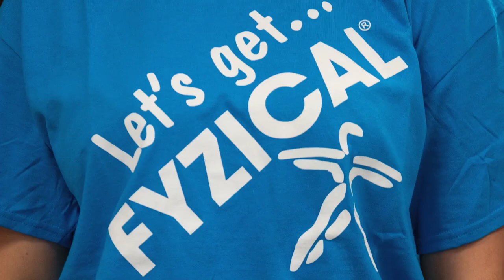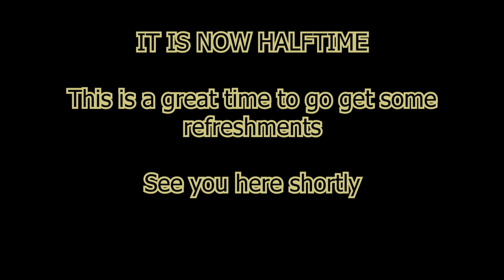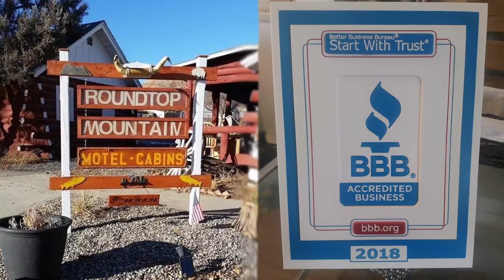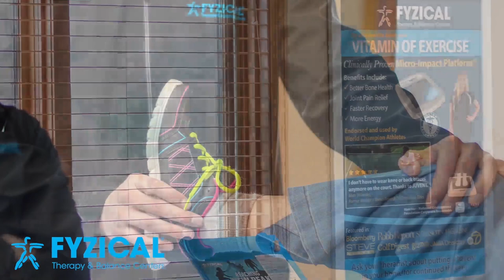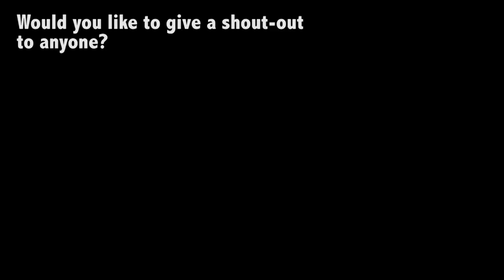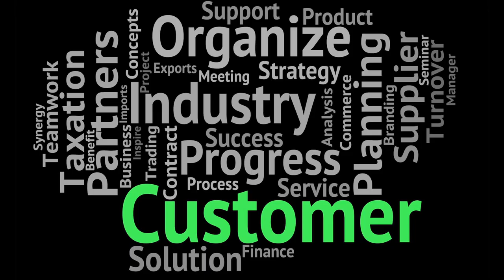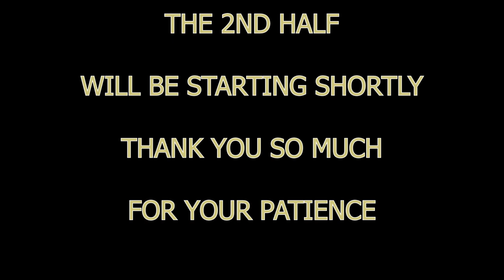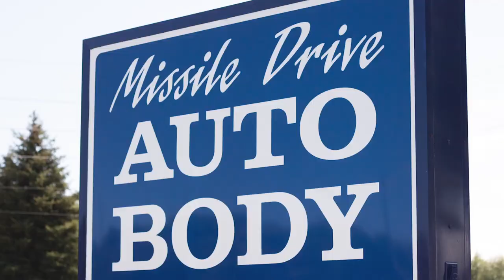Basketball - Cheyenne South Lady Bison vs. Natrona County Fillies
**IT'S FREE**

Your South High Bison head to the "Oil City" to take on the Natrona County Fillies.

It's free and shows your support towards local web streamers like 1112 BISN and their ability to bring you these games at no cost to you.

S&J Signs Pregame Show - 12:30pm
Tip-off - 1:00pm